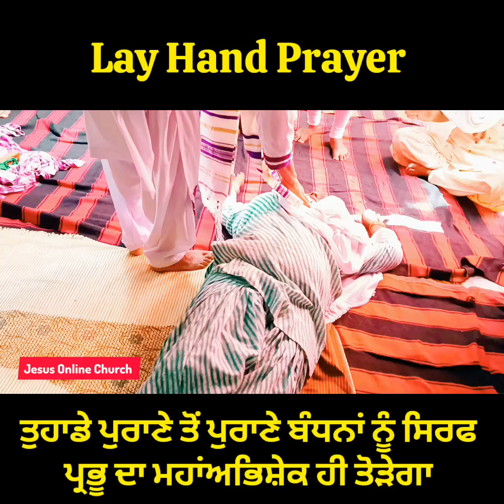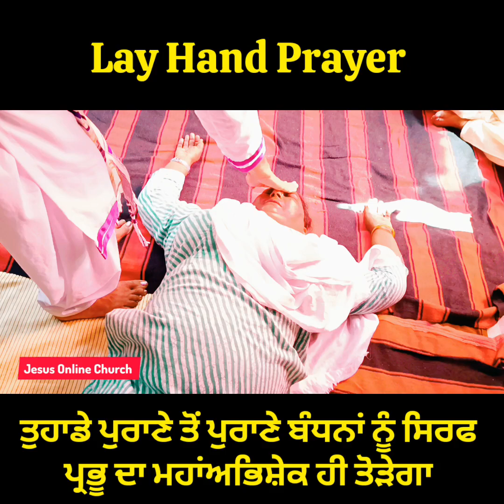ਤੁਹਾਡੇ ਪੁਰਾਣੇ ਤੋਂ ਪੁਰਾਣੇ ਬੰਧਨਾਂ ਨੂੰ ਸਿਰਫ ਪ੍ਰਭੂ ਦਾ ਮਹਾਂਅਭਿਸ਼ੇਕ ਹੀ ਤੋੜੇਗਾ | Lay Hand Prayer | Healing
ਤੁਹਾਡੇ ਪੁਰਾਣੇ ਤੋਂ ਪੁਰਾਣੇ ਬੰਧਨਾਂ ਨੂੰ ਸਿਰਫ ਮਹਾਂਅਭਿਸ਼ੇਕ ਹੀ ਤੋੜੇਗਾ।। Lay Hand Prayer। Pastor Harjinder Kaur। RMS Chamatkar Church। Jesus Online Church। Maha Abhishek Church

अगर आप भी परेशान हो
अपने बच्चो से,
अपने पति से,
अपनी पत्नी से,
अपनी बीमारी से,
अपने कारोबार से,
और किसी भी परेशानी में हो
तो सिर्फ एक प्रार्थना आपकी परेशानी दूर कर देगी।
आप भी प्रार्थना करवाने आ सकते हैं।
हर शनिवार को प्रार्थना सभा होती हैं।
सुबह 10 बजे से दोपहर 3 बजे तक

RMS Chamatkar Church Village Badduwal Teh Dharamkot Disst Moga (PB)

online meeting sunday
biggest church north india
fastest growing
sermon by prophet bajinder singh
best preaching
prophet bajinder singh teaching
live worldwide
live church in punjab
holy communion meeting
jesus folowers
jesu jesu
jesu jesu mera
daily jesus prayer for healing
online church service
hindi christian testimony
Content gap for Shorts
jesus prayer service
yeshu masih pastor
prayer meeting message
ankur narula old sermons
prayer for the day today
psalm 25 sermon
jesus prayer baljinder pastor
saint rampal ji maharaj jesus
today prayer meeting
prophet bajinder singh worship songs
maha abhishek church jalandhar
indian pastor preaching
mysteries of the jesus prayer
pastor ankur narula
jesus sermon on the mount
jesus marathi prayer
morning church service
watchman sermon
healing ministry
Hindi Bible message
Morning prayer, night prayer
jesus prayer
Sis Amrita masih
Christian prayer
Christian message in Hindi
Healing ministry
Amrita masih today's Prayer
Morning blessing
subah ki prathna
rat ki prathna
morning prayer in hindi
pk masih morning prayer
amrita masih prayer
yeshu masih ki prathna
healing prayer
• मसीही गवाही,येशु की गवाही
• christian testimony in hindi
• yeshu ki gawahi in hindi
• masihi gawahi video
• yeshu zinda hai
• yeshu masih ki gawahi
• hindi christian testimony
• hindi testimony christian
• hindi testimony of jesus
• jesus ki gawahi
• gavahi yishu masih ki
• prabhu yeshu gav
• healing testimonies
• healing testimony christian
• masihi gawahi in hindi
• gawahi prabhu yeshu ki
• parmeshwar ki gawahi
• changai ki gawahi
• changai prathna yeshu masih
• yeshu changai sabha
• pastor ki gawahi
• Amazing Testimony for faith
• healing in jesus name testimony,

काम बड़े बड़े करता है, महाअभिषेक यहोवा का। देखें कैसे महाअभिषेक ने इन लोगों को छू कर चंगा किया।

इस बहन को काफी समय से जकड़ रखा था शैतान ने। शैतान डरा रहा था पास्टर जी को। देखे फिर कैसे किया ढेर।